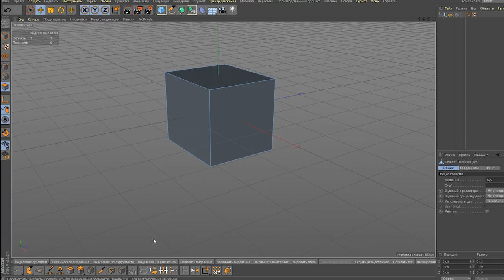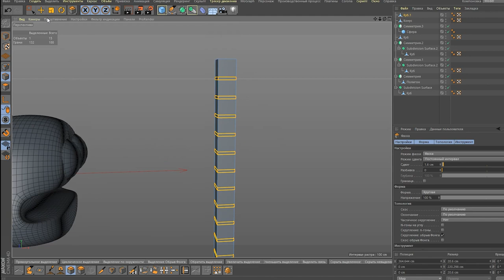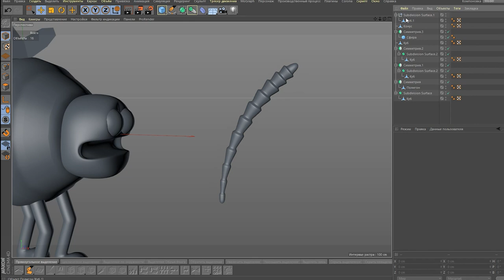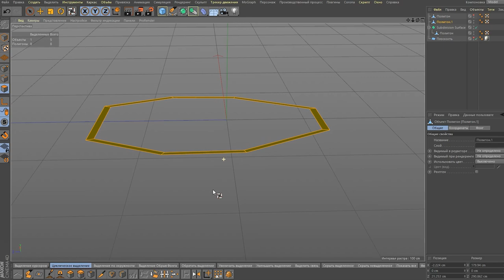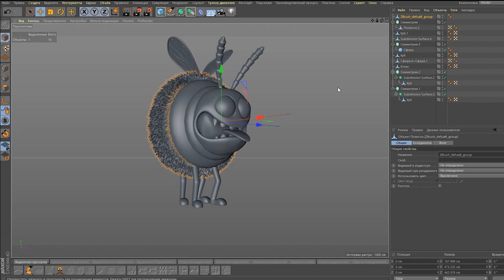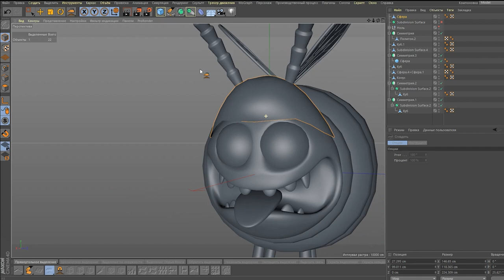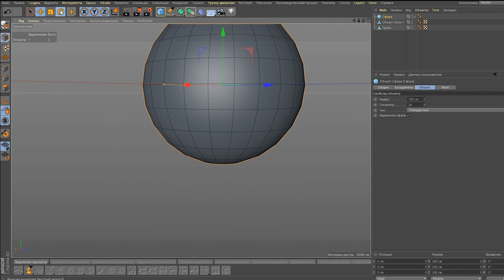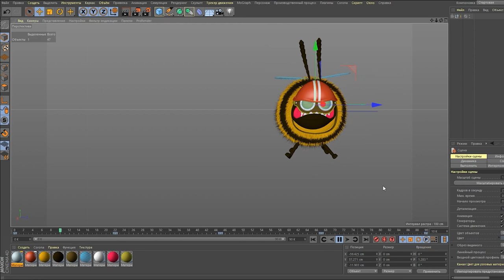Пчёл-это полосатый МуХ..., 3d пчела моделирование, cartoon crazy bee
пчёл-это полосатый мух),создание 3д модели пчелы, моделирование в cinema 4d, с использованием модификаторов, генерация волос(zbrush fibermesh) в zbrush, анимация  и рендер cartoon crazy bee  в marmoset toolbag
 bees are striped flies), creating a 3d model of a bee, modeling in cinema 4d using modifiers, generating hair in zbrush(zbrush fibermesh), animation and rendering in marmoset toolbag